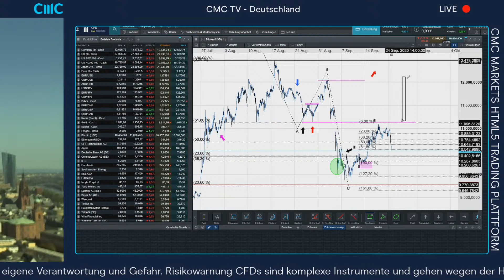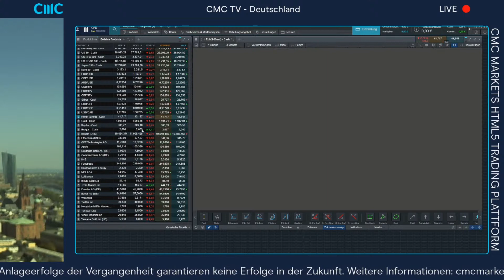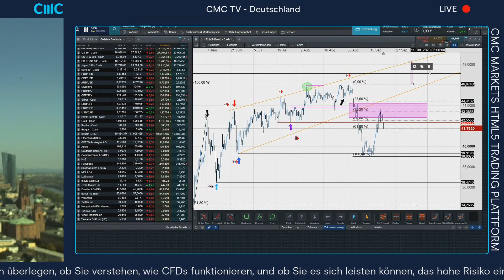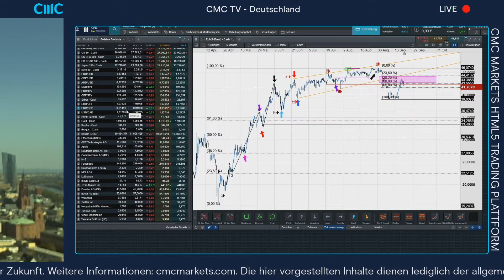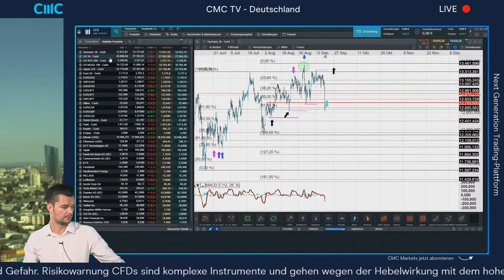Abverkauf am US-Markt, Apple, Nikola ( CMC BBQ 21.09.20)